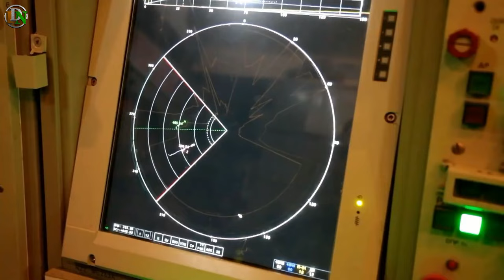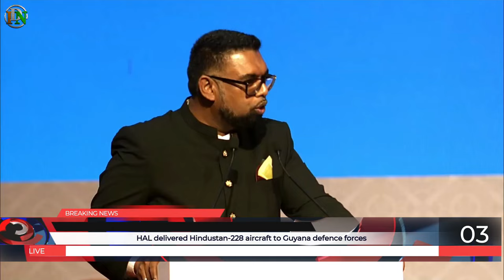Indian Defence News: Stealth vs Anti Stealth Drdo Fucus on Anti Stealth Air Defence to Counter China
Today's Latest Indian Defence News/Indian defence Updates in Hindi As Follow:Indian Defence News: Stealth vs Anti Stealth Drdo Fucus on Anti Stealth Air Defence to Counter China

0:00 - Intro / Start
0:20 - DRDO working fast on Project Kusha (Desi 400 )
2:32 - After Philippines now Greece wants to buy Brahmos Misisle to counter Turkey
4:32 - HAL delivered Hindustan-228 aircraft to Guyana defence forces